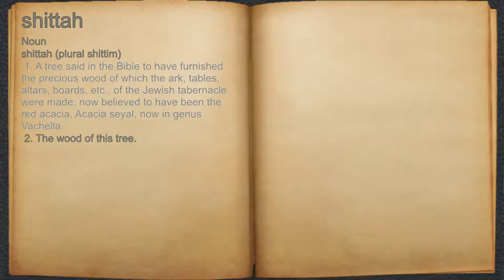What does shittah mean?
A spoken definition of shittah.

Intro Sound:
Typewriter - Tamskp